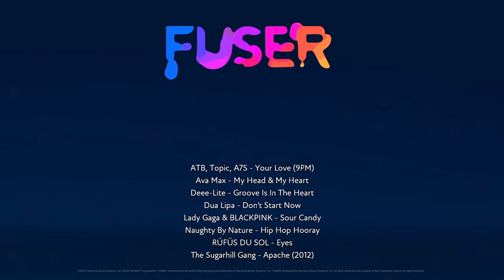Fuser Hip Hop Hooray Deep House Remix